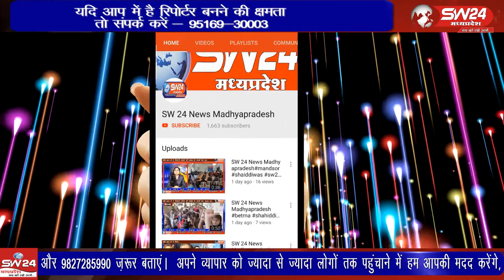Khandwa | खंडवा के पड़ावा क्षेत्र में रविवार को एक अनियंत्रित वाहन ने तीन-चार लोगों को टक्कर मार दी।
खंडवा के पड़ावा क्षेत्र में रविवार को एक अनियंत्रित वाहन ने तीन से चार लोगों को टक्क्र मार दी। इस वाहन की गति तेज होने के कारण क्षेत्र में अफरातफरी का माहौल बन गया। खंडवा से ब्यूरो प्रीतम लखवाल की रिपोर्ट